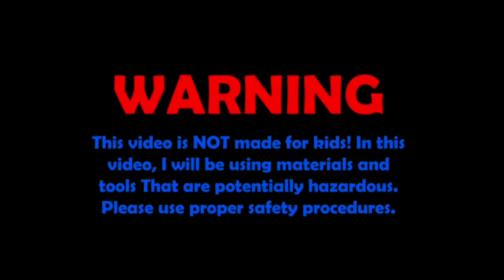Making Avenger SPLIT | Monster Jam Customs (World Finals Replicas)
Here’s a throwback for y’all. This is a replica of the split paint scheme Avenger competed in Las Vegas back in 2005. I absolutely love this avenger and I hope y’all like this replica!

Audio: Tirbert

Monster Jam is property of FELD Entertianment. All Monster Jam truck logos and Monster Jam logo is property of FELD Entertainment. Spin Master logo is property of Spinmaster. Any independent logos are property of each respective team.